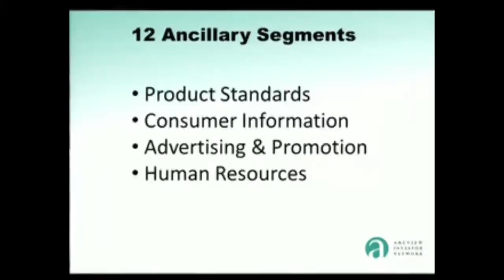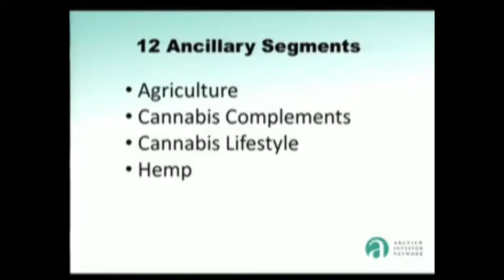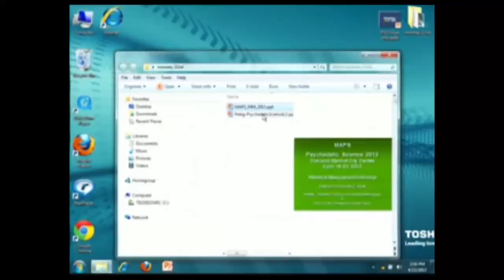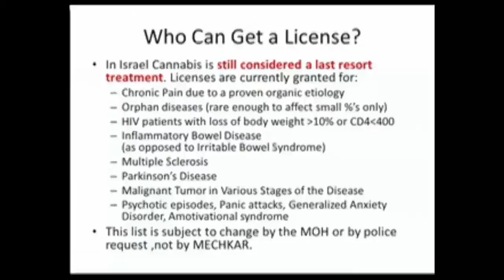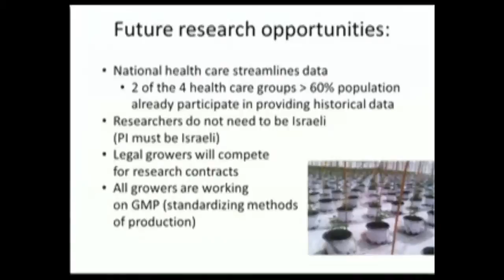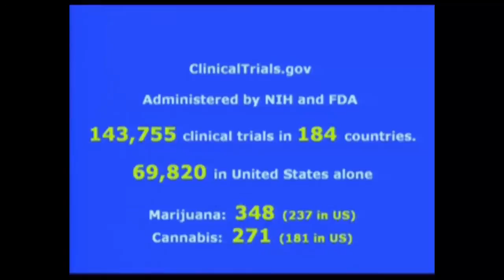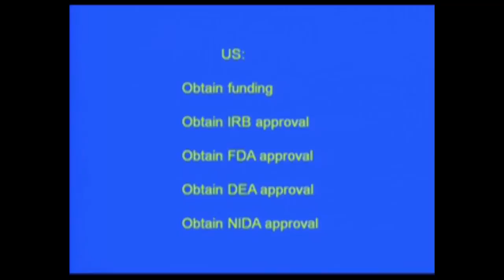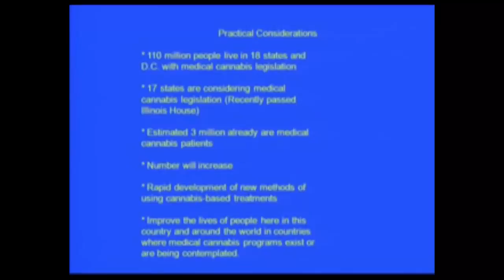Medical Marijuana Workshop - Part 2/3 (Audio)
Prominent experts will share the lessons they have learned about marijuana research methodology (such as dosing, self-titration, placebo doses, and outcome measures), discuss the differing effects of the two primary cannabinoids THC and CBD, examine the forces impeding government approval of medical marijuana research, explore the history of the medical marijuana movement in California from 1996 to the present, and discuss future possibilities for research. The implications of new data on the use of cannabis as a substitute for alcohol, illicit, and prescription drugs for the clinical application of medical marijuana will also be discussed.

Troy Dayton was formerly the Marijuana Policy Project's top fundraiser and lead liaison to the legal cannabis industry. He co-founded Students for Sensible Drug Policy (now on over 200 campuses), and helped launch and serve as the first sales director at Renewable Choice Energy (recently named the #1 green power provider by the EPA). He is a founding board member of the National Cannabis Industry Association and part of the leadership team at the Interchange Counseling Institute. Previously Troy also worked with MAPS as Director of Development. In his spare time Troy enjoys singing karaoke and planning and blogging about Burning Man.

Mimi Peleg earned her BA in Sociology from U.C. Berkeley in 1993 where she focused on quantification and organizational sociology. In Israel she has worked for both HP and Check Point in the field of security. She is currently a Contract CRA for the MAPS MDMA/PTSD study at Beer Yaakov and the Director of Large Scale Cannabis Training for MECHKAR, Arbarbanel Hospital Bat Yam. Prior to moving to Israel she held computing positions at the University of California, Santa Cruz and the Wo/Men's Alliance for Medical Marijuana. She is co-author (with the late Robert Anton Wilson) of Everything Is Under Control: Conspiracies, Cults, and Cover-Ups.

Alan Shackelford, MD, is a graduate of the University of Heidelberg School of Medicine in Heidelberg, Germany and completed his postgraduate medical training at Harvard Medical School. He has coauthored medical studies published in peer-reviewed medical journals and several book chapters. He has advised legislators in Colorado, Connecticut, and New York on the medical uses of cannabis, testified before state Senate and House committees on medical cannabis legislation and serves on the Colorado Department of Revenue Medical Marijuana Advisory Work Group. Dr. Shackelford is principal physician of Amarimed of Colorado, a medical practice devoted to the study and evaluation of cannabis as a medical treatment option, and of Harvard Park Health, a medical group developing behavioral medicine-based treatment protocols to address insomnia, obesity and tobacco use.